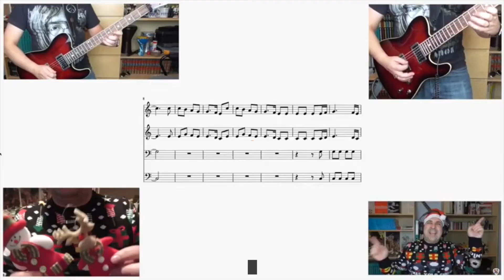¡3 posiciones! Acorde Guitarra FA sostenido con bajo en RE sostenido 🎸FA#/RE# 🎸 F#/D#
En esta serie de videos no solo vas a APRENDER a colocar los ACORDES al menos en 3 POSICIONES diferentes. 👨‍🎓 Además vas a entender cómo se forman… 👏👏👏

Si hay algo que escucho mucho es eso de 🙅‍♂️"yo quiero aprender a tocar la guitarra pero paso de eso de las notas, la armonía y la teoría"... Y SÍ, es POSIBLE aprender así a cierto nivel... 😃 pero si quieres dedicarte a la GUITARRA EN SERIO te va a tocar darle un poco a la parte no tan divertida de esto... 😅

¿De verdad te vas a conformar con APRENDER SIN COMPRENDER? Si eres un auténtico "COSASDEGUITARRER" probablemente es porque tú también quieres saber cómo funciona esto de la música.

0:00 ¿Qué es un acorde de bajo cambiado?
1:32 FA#/RE# con tónica en cuarta cuerda
1:55 FA#/RE# con tónica en quinta cuerda
2:24 FA#/RE# con tónica en sexta cuerda